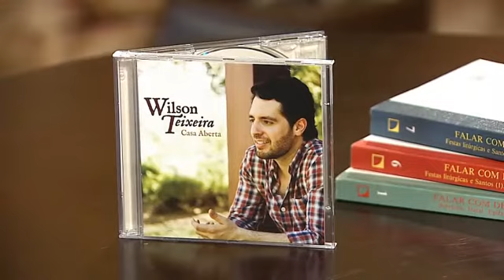Caminhos com Gabriel Chalita 23/02/2017 - parte 1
O programa Caminhos apresentado por Gabriel Chalita, propõe-se a discutir, com leveza, os temas mais complexos da nossa vida. A partir de análises do cotidiano, refletimos sobre nossas escolhas e suas consequências.